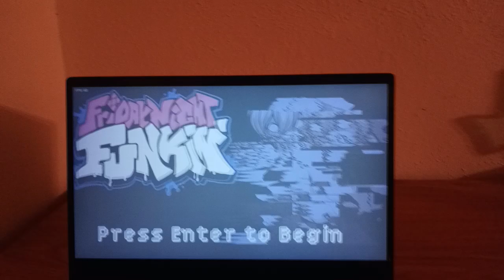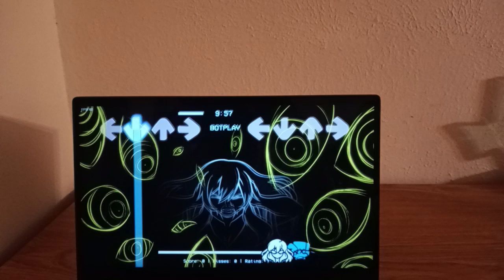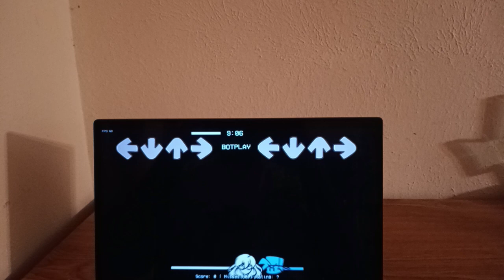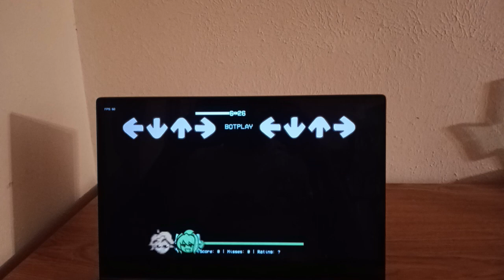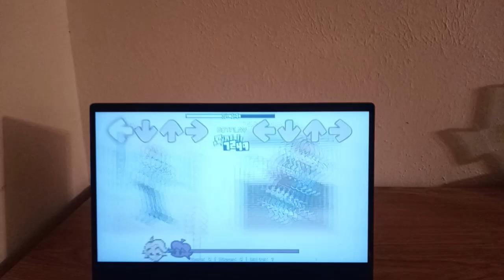Friday Night Funkin The Poets! Doki Doki Takeover The Fighters Cover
A rhythm game and Friday Night Funkin mod where Doki Doki Literature Club characters comes together to sing the “Fighters” song.